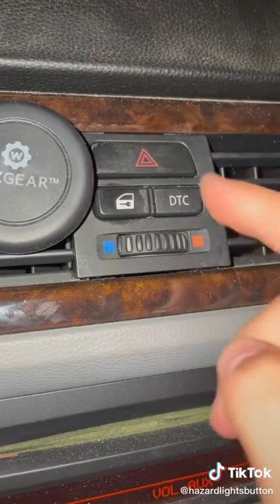BMW 3 Series Hazard Light Button Sound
Rate the button click and the actual chime out of 10 down in the comments! We are on a mission to find the best sounding one!